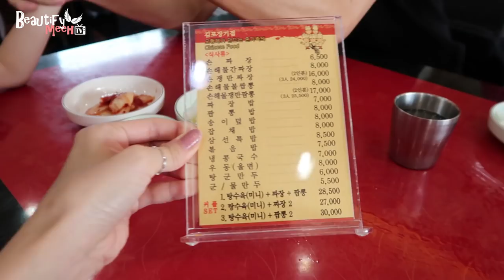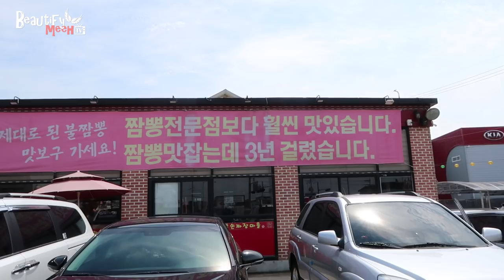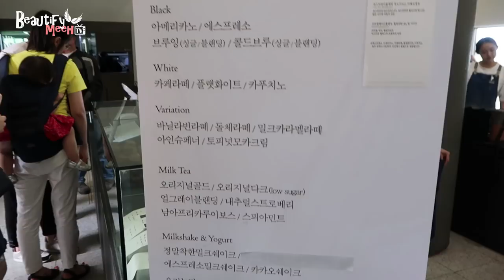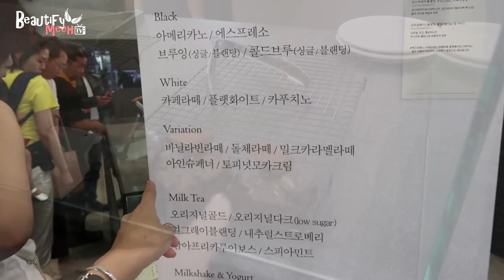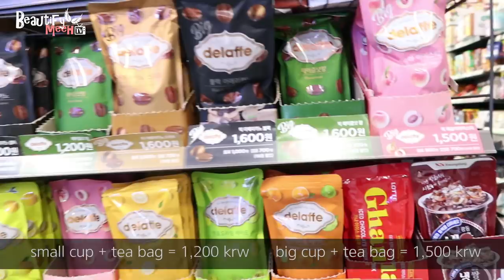BEST KOREAN CAFES | What we ate today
[Vlog Cameras ♥] :

NEW vlog camera (aug 2018 - present vlogs)
Canon Vlog Camera[G7X]
Sony Action Camera[FDR-X3000]
Sony Vlog Camera[RX100M5]
Canon Photo Camera[5DM3]
Canon 50mm Lens [50mm1.2f]

[에이든네이버 블로그/Aiden's Daily Blog♥]